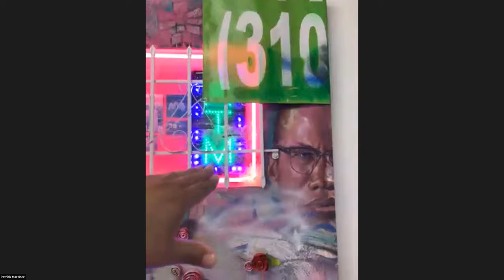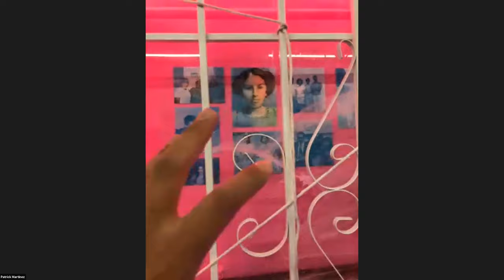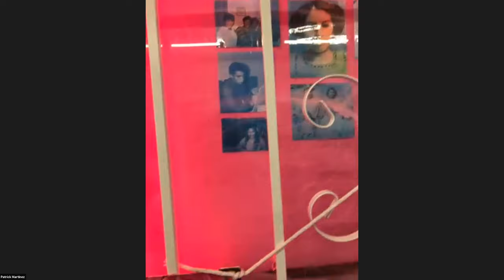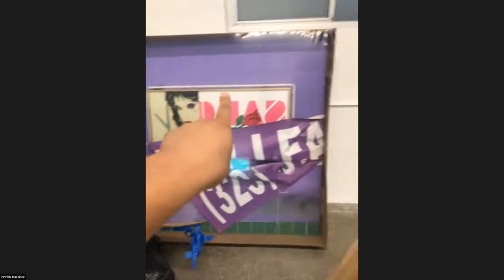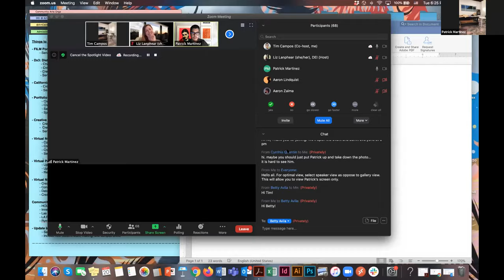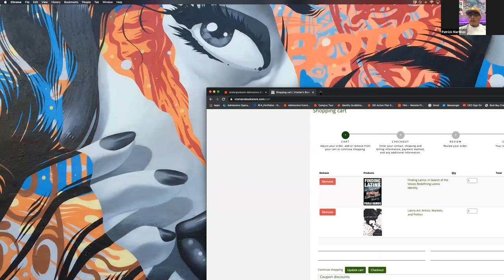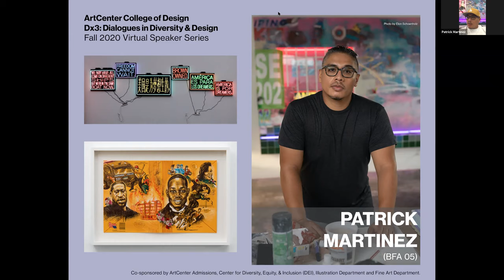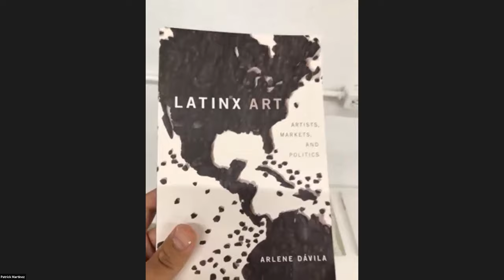Dx3: Dialogues in Diversity & Design with Patrick Martinez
ArtCenter College of Design Fall 2020 Virtual Speaker Series with Alumnus Patrick Martinez (BFA Illustration 05)

ArtCenter Admissions in collaboration with the Center for Diversity, Equity and Inclusion presents the inaugural Dx3: Dialogues in Diversity & Design, a virtual speaker series. For the Fall 2020 edition, we will engage in conversation with influential alumni who have utilized their creativity to inspire, empower and highlight their communities through their own personal narratives and practice. Additionally, each alumni speaker will share their pathway to ArtCenter and how their identities informed their pursuit of an art and design education.

This talk was recorded via Zoom on Tuesday, October 20, 2020

ABOUT PATRICK
Born and raised in the San Gabriel Valley, Patrick Martinez’s L.A. suburban upbringing and his diverse cultural background (Filipino, Mexican and Native American), provided him with a unique lens through which he interprets his surroundings. Influenced by the Hip Hop movement, Martinez cultivated his art practice through graffiti, which later led him to the ArtCenter, where he earned a BFA with honors in 2005. Through his facility with a wide variety of media (painting, neon, ceramic and sculpture), Martinez colorfully scrutinizes otherwise everyday realities of suburban and urban life in L.A. with humor, sensitivity and wit. His art often serves to celebrate leaders and thinkers whose work resonates strongly today, in addition to memorializing victims of police brutality.

His work has been exhibited domestically and internationally in Los Angeles, San Francisco, Minneapolis, Miami, New York, Seoul and the Netherlands, and he has shown in venues including the Studio Museum in Harlem, the Cornell Fine Arts Museum, the Vincent Price Art Museum, Biola University, LA Louver, Galerie Lelong & Co., Showroom MAMA, MACLA, SUR biennial, Chinese American Museum and the Euphrat Museum of Art. Patrick’s work resides in the permanent collections of LACMA, the Smithsonian National Museum of African American History and Culture, the Crocker Art Museum, the Cornell Fine Art Museum, the Pizzuti Collection of the Columbus Museum of Art, and the Museum of Latin American Art, among others. In 2021 Patrick will be the subject of a solo museum exhibition at the Tucson Museum of Art. Patrick lives and works in Los Angeles, CA.